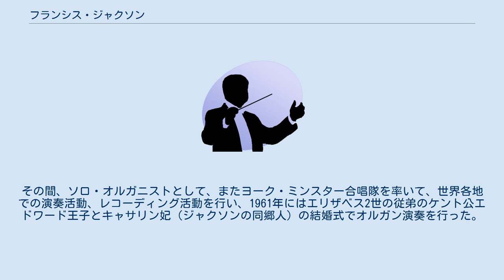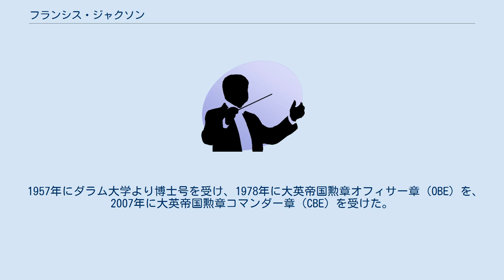フランシス・ジャクソン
フランシス・アラン・ジャクソン（Francis Alan Jackson、1917年10月2日 – ）は、イギリスの作曲家、オルガニスト。
 ノース・ヨークシャーのマルトン出身。
1929年にヨーク・ミンスターの合唱隊員となり、オルガニストのエドワード・ベアストーに音楽を学んだ。
1933年から1940年までマルトン小教区の教会オルガニストを務めた。
1946年にはヨーク・ミンスターのオルガニストに就任し、引退する1982年までその職にあった。
その間、ソロ・オルガニストとして、またヨーク・ミンスター合唱隊を率いて、世界各地での演奏活動、レコーディング活動を行い、1961年にはエリザベス2世の従弟のケント公エドワード王子とキャサリン妃（ジャクソンの同郷人）の結婚式でオルガン演奏を行った。
また1972年から1974年まで王立オルガニスト大学の学長を務めた。
 1957年にダラム大学より博士号を受け、1978年に大英帝国勲章オフィサー章（OBE）を、2007年に大英帝国勲章コマンダー章（CBE）を受けた。
 作品はカンティクム、アンセム、賛美歌、オルガン曲、『バビロンのダニエル』『炎の時』の2つのモノドラマ、協奏曲、交響曲など教会音楽と世俗音楽の両方にまたがり、引退後も作曲を継続している。